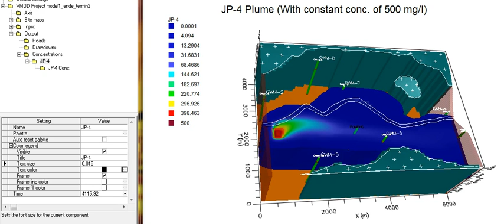MT3D (Course Project)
On the left hand side, the time parameter is given. Concentration of the JP-4 compound has been kept constant at the source area during the simulation period of 7300 days & the contaminated source (JP-4) is only present in the upper aquifer. In this model 2 aquifer (Upper & lower) & 1 aquitard is defined. Within the short time period, due to dispersion effect & pumping, plume spread quite fast. At the time of 206.884 days, one can understand the dispersion effect in upper & lower aquifer.